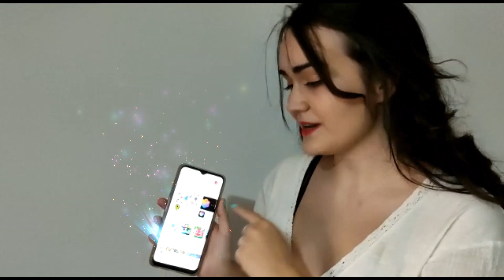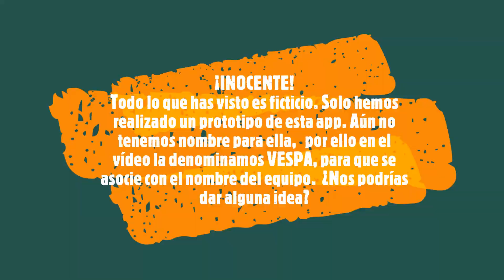VESPA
Proyecto VESPA de Enseñanza de italiano a hispanohablantes
Reto 2 de Temas de Lingüística General 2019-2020: